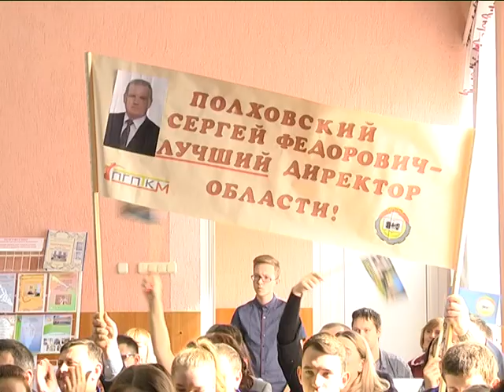2019-03-06 г. Брест. Лучший директор учреждения профобразования. Новости на Буг-ТВ.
Лучший директор учреждения профобразования в 2018 году.
На Брестчине выбрали лучшего директора учреждения профессионального образования в 2018 году. Организаторами конкурса выступили управление образования Брестского облисполкома и областные комитеты отраслевых профсоюзов. Конкурс среди директоров учреждений профессионального образования проводился на Брестчине   состоял из двух этапов: заочного и очного, который состоял из 8 туров, имеющих отношение к деловым качествам, творчеству, а также знанию нормативно-правовой базы в сфере образования.